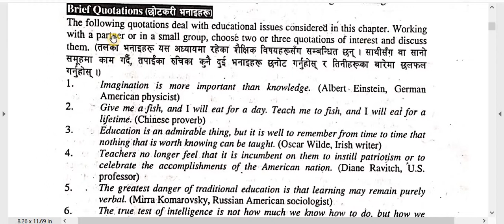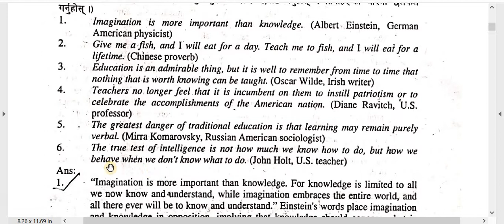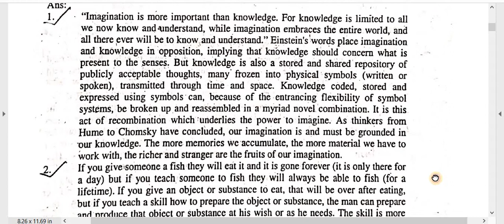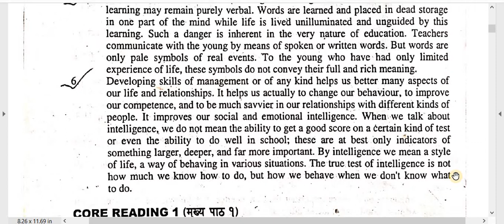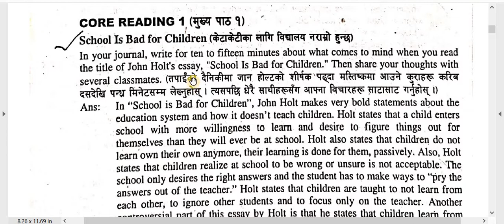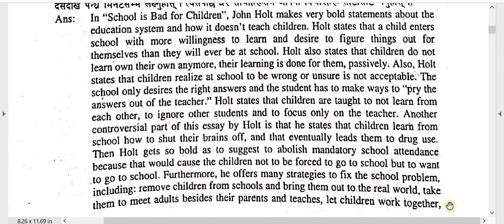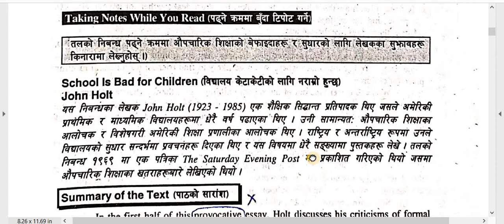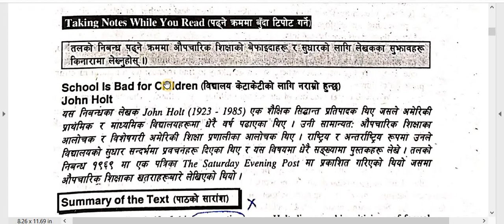2 Education /New Direction / B.Ed. 1st Year/ Note - 15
Subject : Major English- New Direction Reading, Writing and Critical Thinking
Chapter: 2 Education
Lesson:
Video:  Note Part -15

Here is Note of Major English –New Direction Reading, Writing and Critical Thinking, for practice of  B.Ed. 1st  Year.  This is also helpful for board exam practice. You have to keep practice until you feel easy every topic. Self study is very important in student life. You can study smart and fast. These types of study method help in future study also. These all notes are very important so try to remember and keep study.